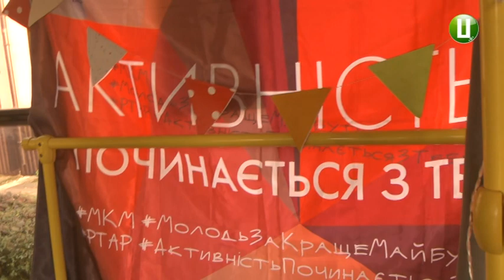Студенти та школярі разом із патрульною поліцією влаштували вечірку в тролейбусі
Студенти та школярі разом із патрульною поліцією влаштували вечірку в тролейбусі. У рамках програми «Активність починається з тебе» 30-ть попередньо зареєстрованих учасників проїхались вулицями Хмельницького.